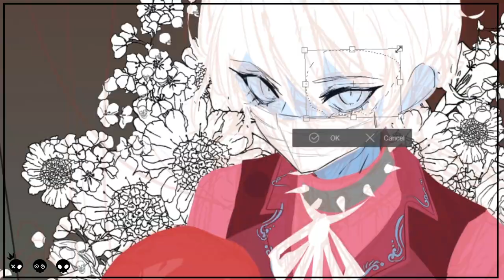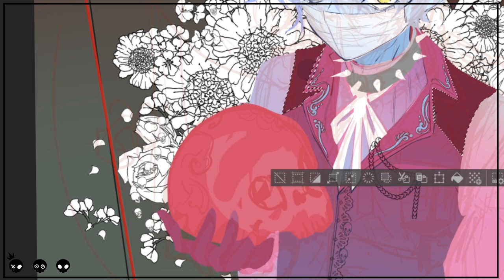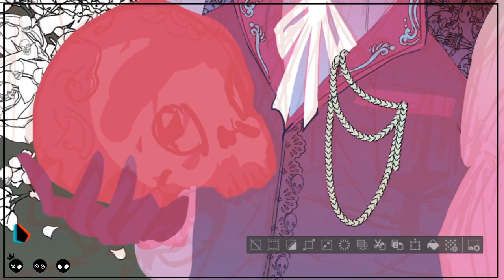[OC Speedpaint] Illustration ' Pink Killer '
Pink~ 💀 FULL Image on my Instagram!
𝐏𝐫𝐨𝐠𝐫𝐚𝐦𝐬 𝐮𝐬𝐞𝐝:
Editing: Adobe After Effect CC
Drawing: Clip Studio Paint + Paint tool sai
Recording: Streamlabs OBS
Sub Urban - Craddles
Kaviix 👑